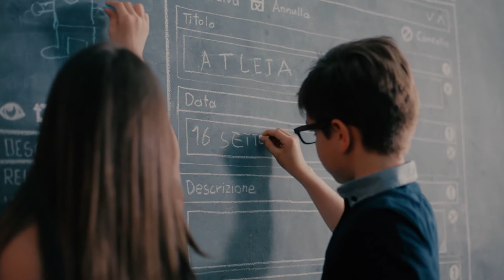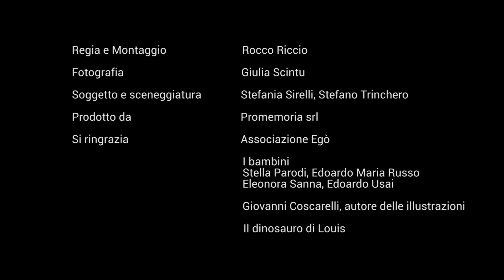La Notte Degli Archivi - Promo Crowdfunding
Il 16 settembre 2016 gli archivi storici di enti e aziende della Città di Torino apriranno eccezionalmente le porte al pubblico.
Sarà un'occasione unica per scoprire i loro patrimoni nel corso di una notte densa di eventi e di incontri.

Sostienici! Abbiamo bisogno del tuo contributo! Vai su